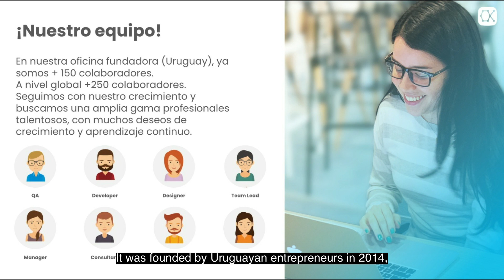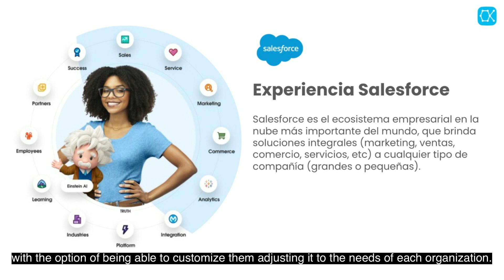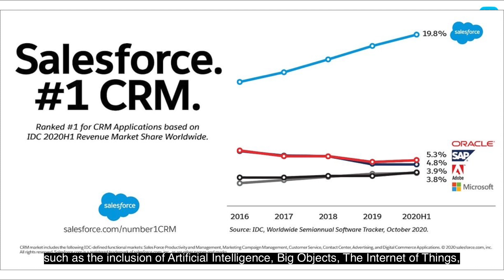Discover more about Oktana and Salesforce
We specialize in custom app design, development, and optimization across a full range of Salesforce products, including Heroku and MuleSoft. Our mission is to enable companies to understand and leverage Salesforce technologies to deliver a delightful customer experience while we create an inspiring and stimulating environment for you. But, we are more than a team of technologists, we are a family. Open positions